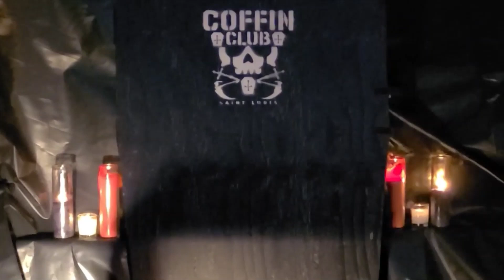ABIGAIL PROMO AUG 20TH 2021